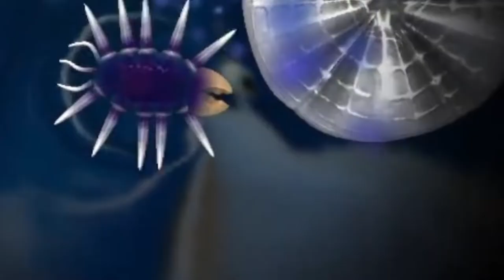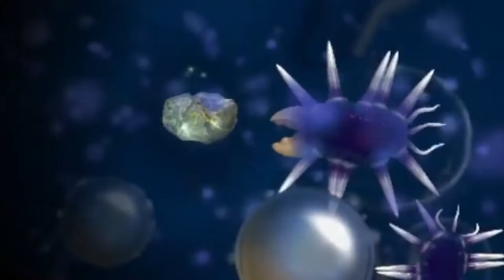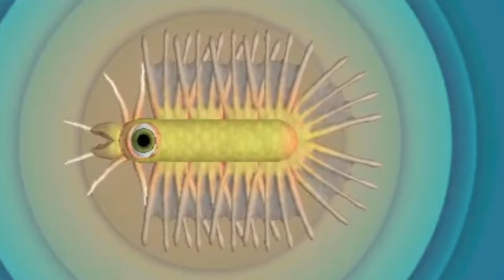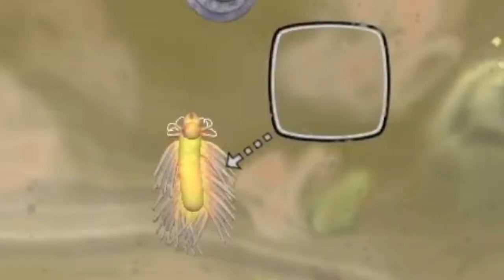Cucumber Butt Teeth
0:00 Intro
0:17 Instinctual Urges
0:46 Sea Cucumber Build
1:28 Life is Suffering
3:07 Already Broke the Game
4:13 Devolving
5:09 One Small Step for Depression
6:06 Cursed Tweety Bird
7:42 Dictatorship
9:08 One Giant Leap for Birdlizardbugasaurus
10:26 Weeble!
11:27 Family Drama
12:26 Subscribe